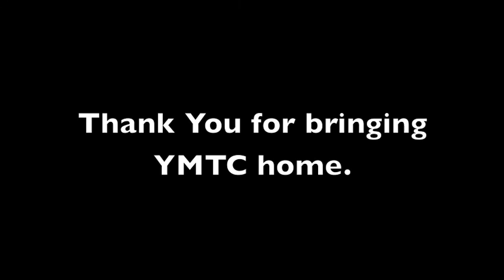Blue Ribbon Cutting